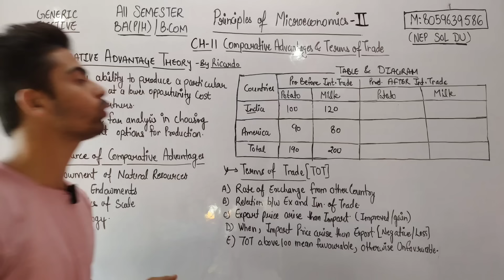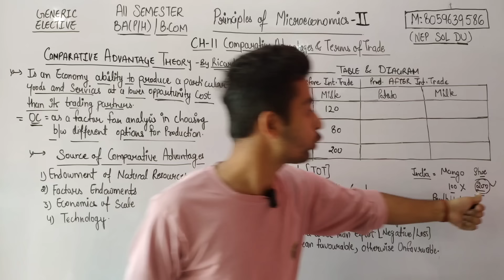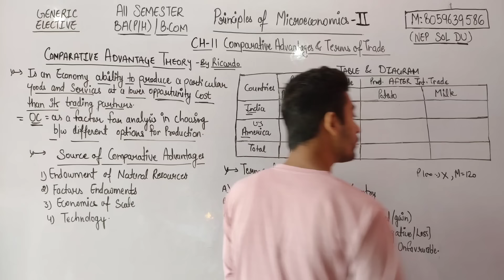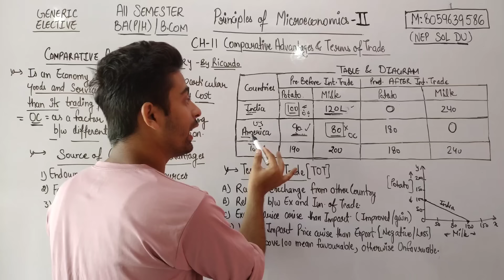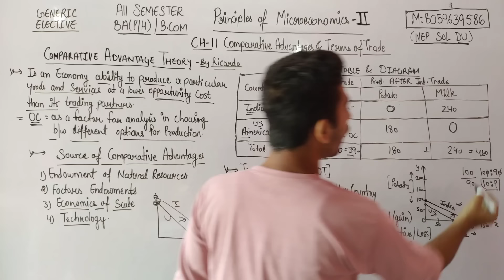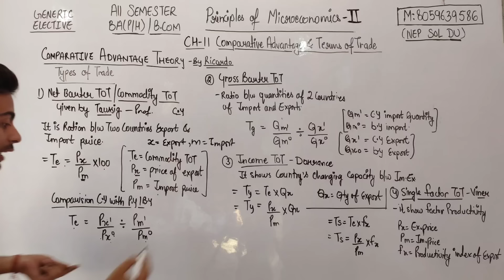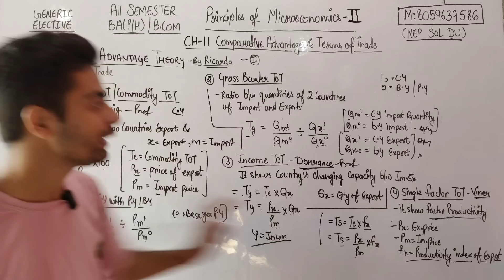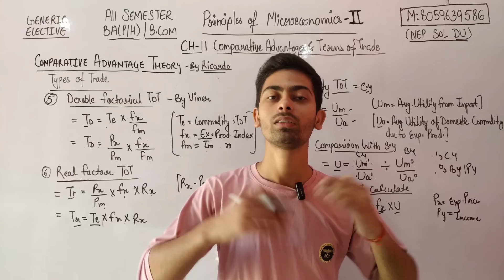CH-11 COMPARATIVE ADVANTAGE & TERMS OF TRADE | Principles of Microeconomics-II (GE) SOL DU SEM 1/3/5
CH-11 COMPARATIVE ADVANTAGE AND TERMS OF TRADE | Principles of Microeconomics-II (GE Course)|All Semester NEP SOL DU BA/Bcom Generic Elective courses |

👇👇 TOPIC DISCUSS IN THIS CHAPTER BELOW 👇👇

LESSON 11 COMPARATIVE ADVANTAGE AND TERMS OF TRADE 187–212
11.1 Introduction
11.2 Learning Objectives
11.3 Theory of Comparative Advantage
11.4 Sources of Comparative Advantage
11.5 Terms of Trade (TOT)
11.6 Types of Terms of Trade

✍️✍️ Students Principles of Microeconomics II (NEP) Bcom ke notes ready ho gy h kisi students ko purchase krne h too whatsapp no pr contact krke purchase kr skta h.mob: contact me (10am to 8pm) only.👈👈

Join  now!!

Devesh Mishra